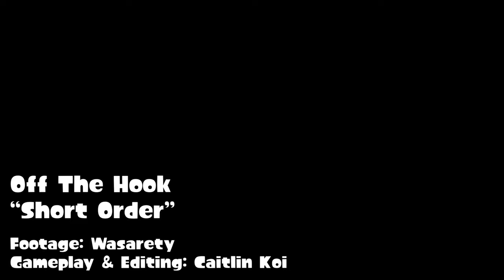♪ Short Order 🎵 NO LYRICS Music Video - Splatoon 3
🎬 Cutscene & Custom Footage @Wasarety

Not enough people talk about Smollusk.